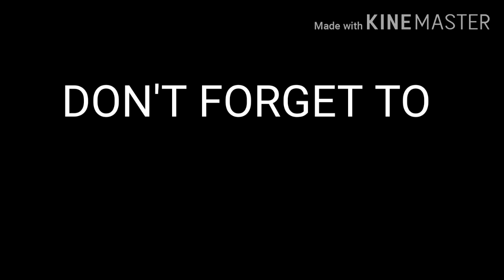UPDATE SA BAHAY,KAILAN KAYA KITA MATATAPOS?DAMI KO NG PAGOD SAYO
Matapos Ang ilang taon na paputol putol Kong pagtratrabaho SA BAHAY dagil Wala halos budget ito na siya,Sana maka inspire kahit papano..